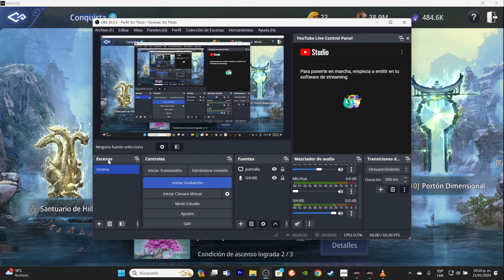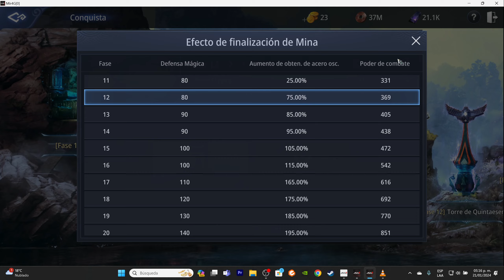MIR4 NIGHT CROWS FROSTBORN BLOCKCHAIN NFT Muuucho que se viene y no sé que hacer XD Mostro/Morri